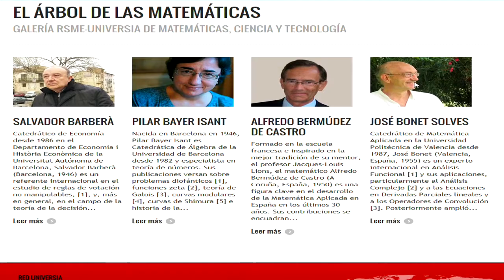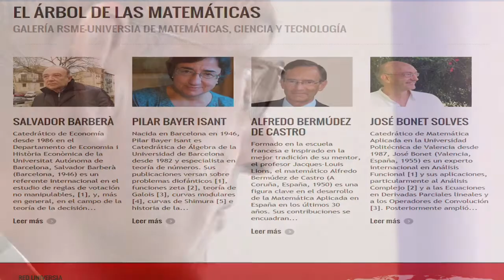Noticias Destacadas: José Bonet, nuevo perfil arbolmat [2014-10-14] – UPV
El catedrático de Matemática Aplicada de la Universitat Politècnica de València, José Bonet, ha sido distinguido por la galería “El Árbol de las Matemáticas” como uno de los científicos de mayor relevancia en el ámbito latinoamericano. ARBOLMAT, iniciativa conjunta de la Real Sociedad Matemática Española y la Fundación Universia, fue creada en el año 2011 con la misión de publicar los perfiles científicos de aquellas personas que han destacado por su trayectoria y relevancia investigadora en Matemáticas o en el uso de las mismas en ciencia, tecnología y economía. También por su alta influencia y por su capacidad para inspirar a las generaciones más jóvenes. José Bonet es Licenciado en Matemáticas por la Universitat de València. Presentó su tesis doctoral bajo la dirección del profesor Manuel Valdivia en 1989. Bonet es el investigador principal del proyecto de excelencia Prometeo y dirige el Instituto Universitario de Matemática Pura y Aplicada desde su creación, en el año 2007. Hasta la fecha, “El Árbol de las Matemáticas” ha publicado treinta y nueve perfiles; entre ellos, el del catedrático de la Universitat Politècnica de València, José Bonet. Cada perfil incluye una breve mención de los méritos del científico destacado y los enlaces a una muestra representativa de sus obras más importantes.